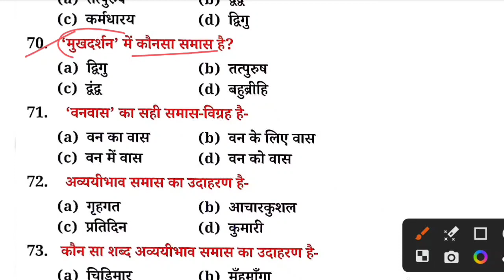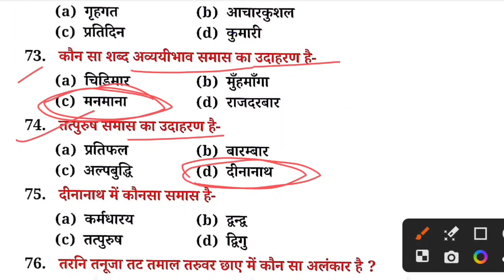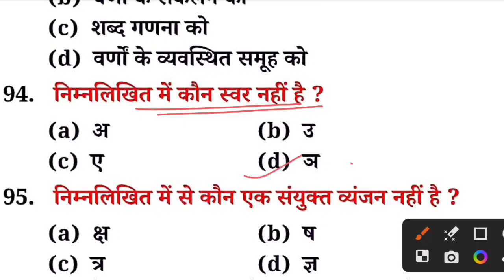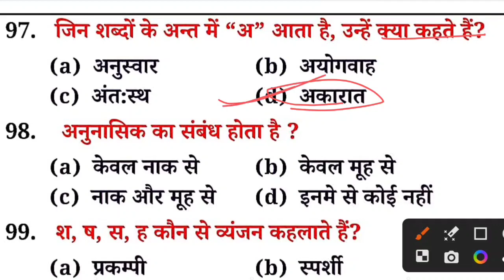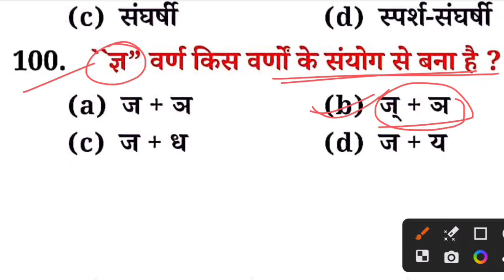Bihar Police Previous Year Hindi Question | Bihar police gk gs 2023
Bihar police previous year question Hindi | Bihar police practice set Hindi | Bihar police vacancy,Bihar police practice set 2023,Bihar police Mahamarathan class

Bihar police previous year question Bihar police previous year question Hindi
hindi practice set Bihar police
hindi previous year question Bihar police बिहार पुलिस प्रैक्टिस सेट हिंदी Bihar police class Bihar police mahamarathan class Bihar police Hindi mahamarathan class Gyan Bindu GS academy practice set Hindi
Bihar police 2023 Gyan Bindu GS academy practice set
Bihar police practice set rwa success world Bihar police practice set
Bihar police practice set success world sk jha sir
Bihar police mahamarathan class
Bihar police mahamarathan sk jha sir class

Your Queries -
Bihar police question बैंक
bihar police admit card 2023 download
bihar police admit card 2023 kab aayega
Bihar police practice set question
bihar police gkgs class
bihar police online taiyari
bihar police gk syllabus
bihar police gk gs class
bihar police online form date
bihar police khan sir practice set
khan sir khan sir bihar police practice set 2023
bihar police constable practice set 2023 khan sir
khan sir bihar police batch 2023 practice set
bihar police khan sir ki class 2023 practice set